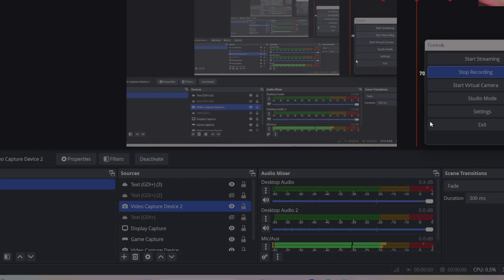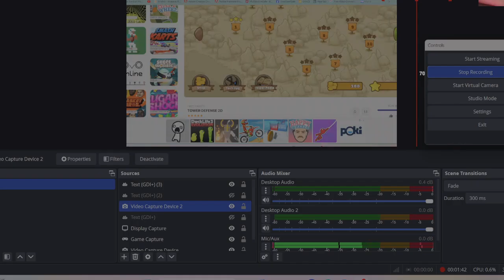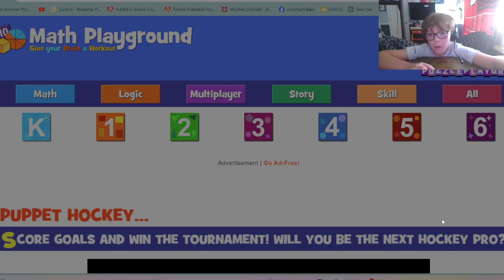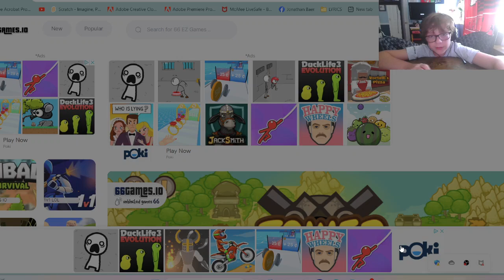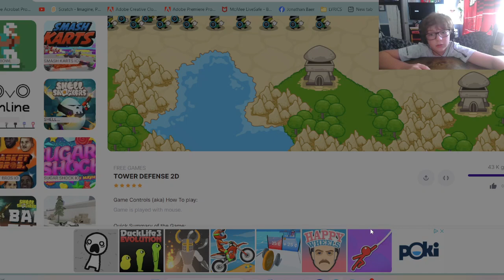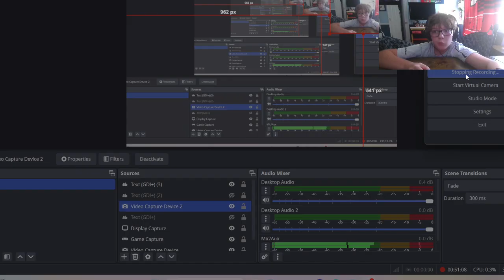tower defense game i play at school